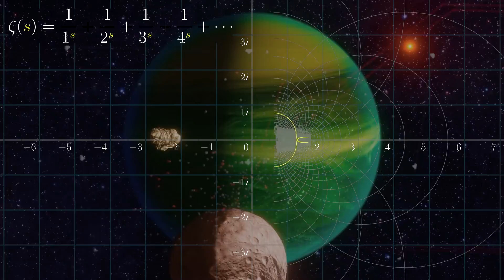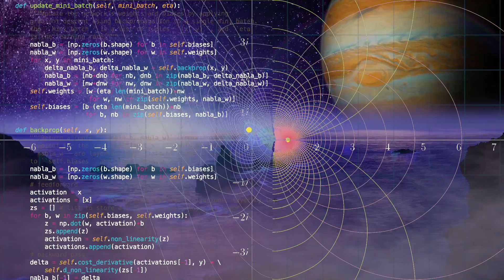פרויקט תחייה דיגיטלית של הנבואה העברית על ידי בינה מלאכותית - טיזר